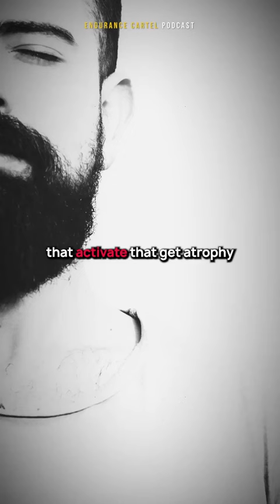Mark Divine - Navy Seal - The Box Breathing Technique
Learn the art of Box Breathing with Navy Seal - Mark Divine.